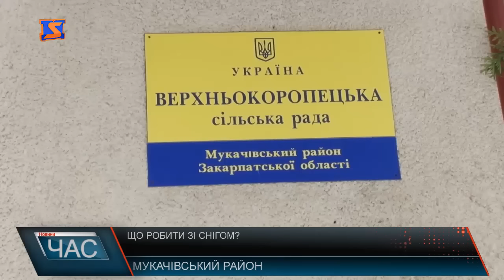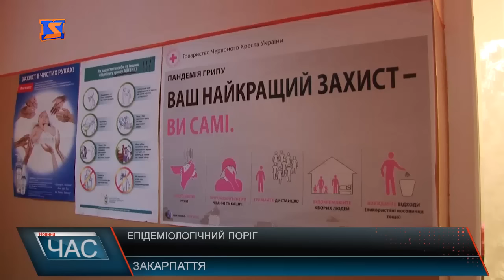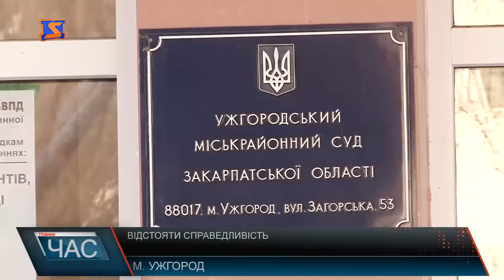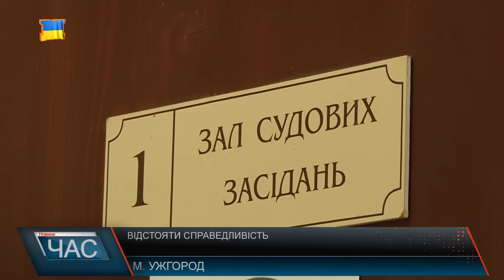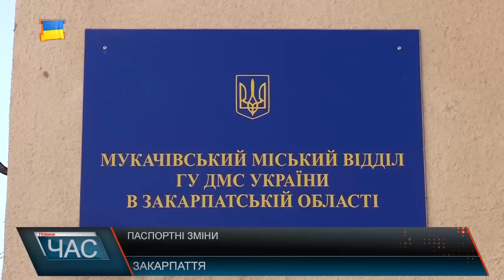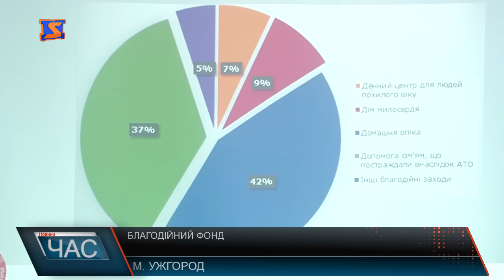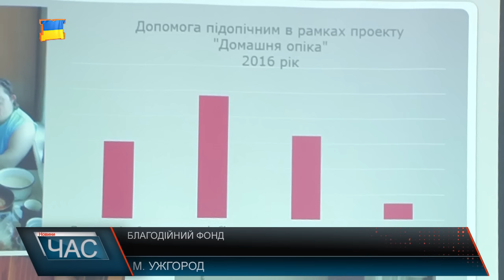М Студіо Hовини Закарпаття за 5 січня 2017 року